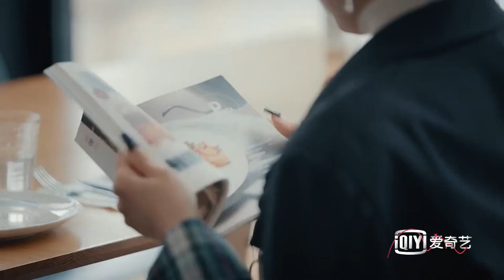单亲妈妈和奇葩“渣男”相亲 决定解除金星红娘责任 | 你好另一半 EP07 | iQiyi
观看《你好另一半》敬请登录iQiyi海外站或下载iQiyi国际版APP，还有更多独家资源等着你！

《你好另一半》是中国首个婚恋社交实验真人秀。由金星跨界担当金牌红娘，帮助9位单身新精英青年寻找终身伴侣，真实记录各位委托人的相亲过程、家庭影响、心路变化。节目以年轻人最不喜欢的角度切入他们最在意的事情，直面爱情与婚姻的终极问题，开放而又包容的价值观。